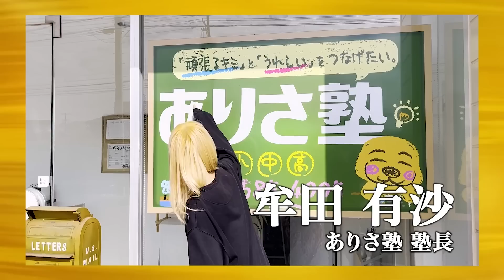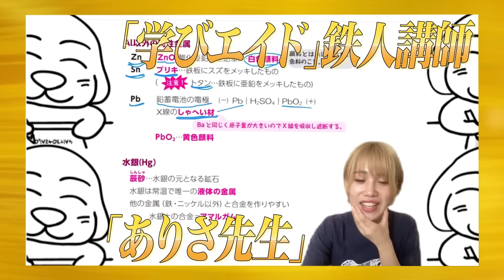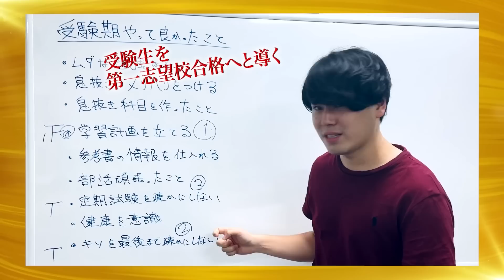【3/3】弁護士への道は拓くのか...！慶應義塾大学 法学部に入って弁護士になり子どもたちを救いたい！【田中 勢那】[31人目] 受験生版Tiger Funding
・LINEでの応募、ご質問はこちらから

★『受験生版TigerFunding』虎募集中！
▼虎の応募フォームはこちら

\★受験生版TigerFunding、TikTokアカウント開設しました！/

伊澤 航太郎
（東大式オンライン個別指導塾 スタディコーチ代表）

牟田 有沙
（ありさ塾 代表）

★令和の虎CHANNELはこちら！

ナレーター：岡田たかゆき